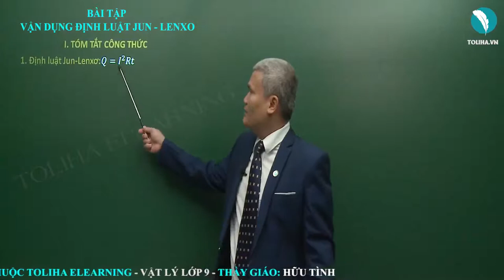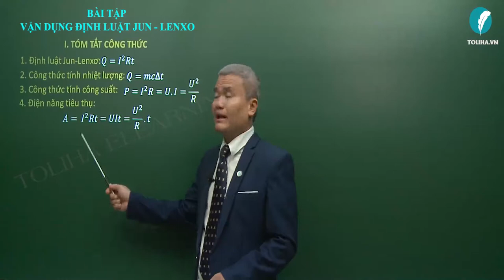Bài tập vận dụng định luật Jun – Len-xơ | Vật Lí 9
BÀI TẬP VẬN DỤNG ĐỊNH LUẬT JUN – LEN-XƠ

1. Định luật Jun-Lenxơ: 𝑄=𝐼^2 𝑅𝑡
2. Công thức tính nhiệt lượng: 𝑄=𝑚𝑐∆𝑡
3. Công thức tính công suất: 𝑃=𝐼^2 𝑅=𝑈.𝐼=𝑈^2/𝑅
4. Điện năng tiêu thụ: 𝐴= 𝐼^2 𝑅𝑡=𝑈𝐼𝑡=𝑈^2/𝑅.𝑡
5. Công thức tính hiệu suất: 𝐻=𝑄_𝑐𝑖/𝑄_𝑡𝑝
6. Công thức tính điện trở: 𝑅=𝜌 𝑙/𝑆